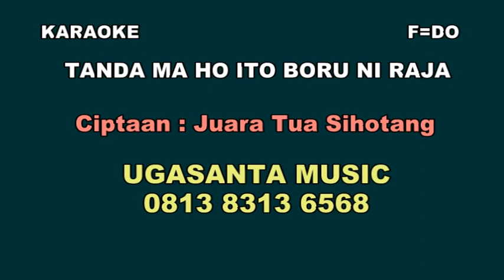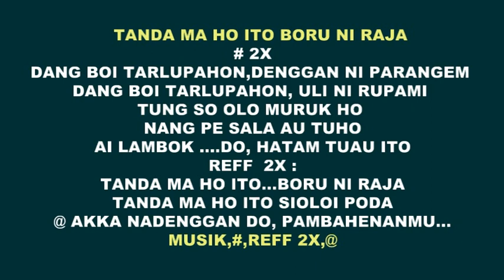Tanda ma ho ito br ni raja F Karaoke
TANDA MA HO ITO BORU NI RAJA
Ciptaan Juara tua sihotang
A/Asw, C Sbys

Dang boi tarlupahon
denggan ni parangem
dang boi tarlupahon
Uli ni rupami
tung so olo muruk ho
Nang pe sala AU tuho
ai lambok .do
hatam tuau ito
Reff :
tanda ma ho ito sioloi Poda
akka nadenggan do
pambahenanmu...

@akka nadenggan do
pambahenanmu
musik,##,Reff,@